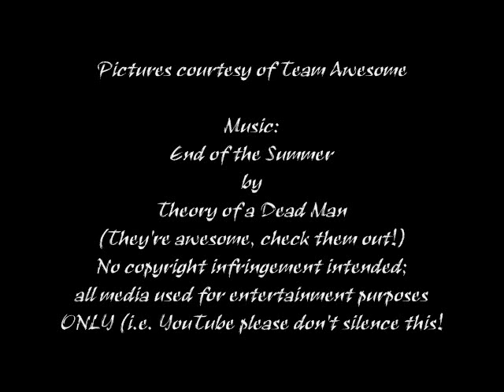End of Summer - Rachel & Wendy Style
Song "End Of The Summer" by Theory of a Dead Man (They're AWESOME, check them out! )